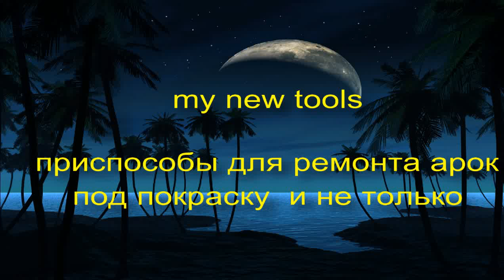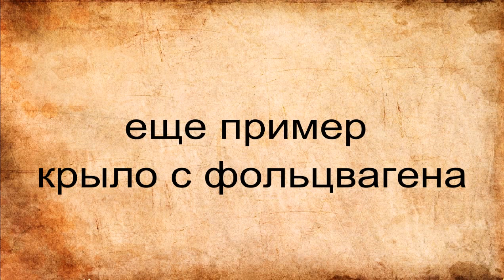My new tool - приспособы для ремонта арок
сокращает время но работать надо аккуратно  ...